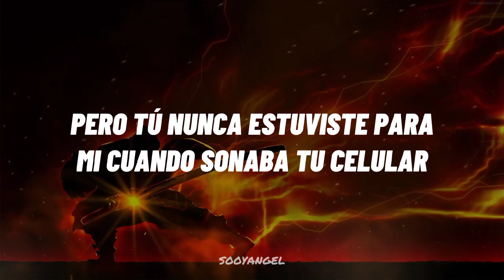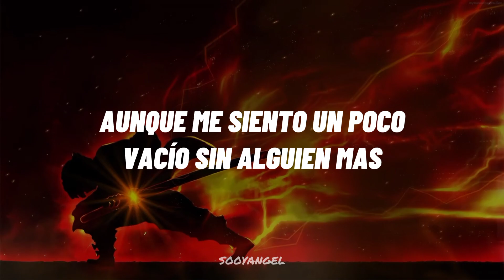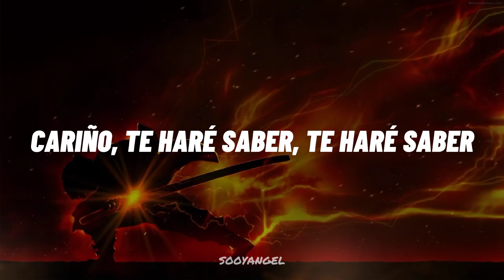Boywithuke - Toxic | Subtitulado al Español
La canción es de boywithuke toxic
Lyrics Original:

You took my pride away, but
You cannot take my life
I'll find another way
I'll wonder if you're takin' my life